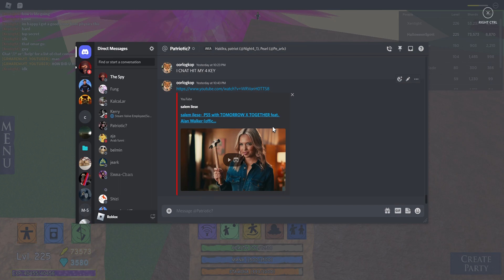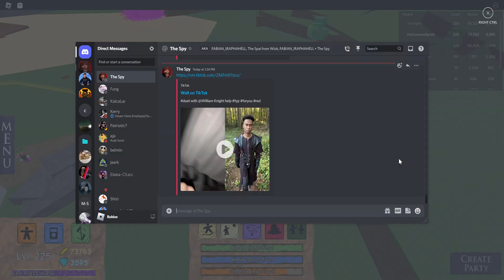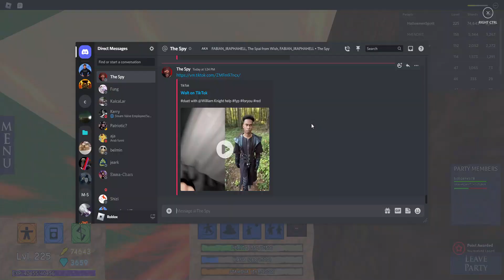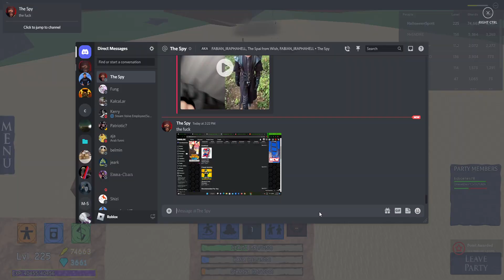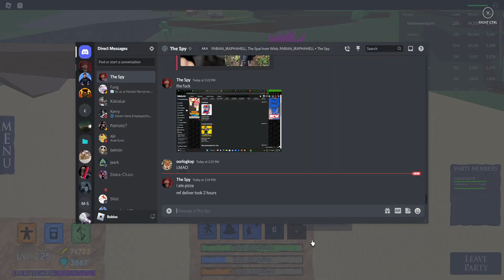Someone's Back...? | Elemental Battlegrounds | NTP: Extras | Roblox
Halloween's already over, but for this specific player, Halloween is all year long... Spookiness seems to be building up, the fearful trait is now available. You can hear ghosts... And there is a spirit, who never rests... HalloweenSpirit is the name, the Spirit which seems to controlling the 31th.

Btw, Everything would be an "Extras" instead of an official part.

^(My Roblox Profile, if you want to follow, friend or check out my avatar)^

^(New discord might not be done, but is at least better)^

^(Guilded is a more advanced version of Discord, On my point of view)^